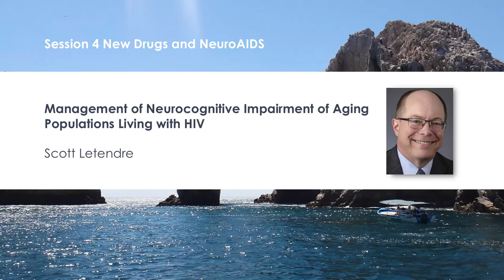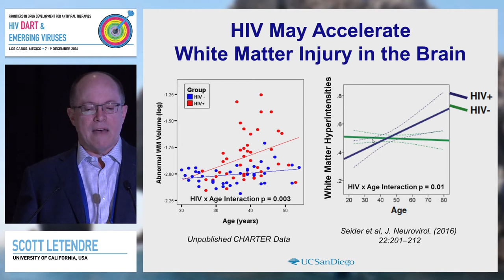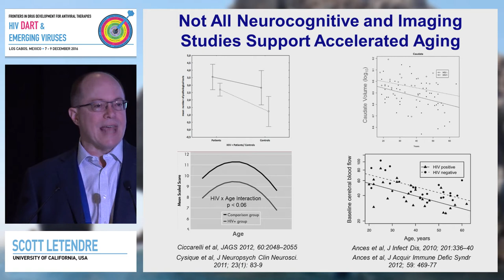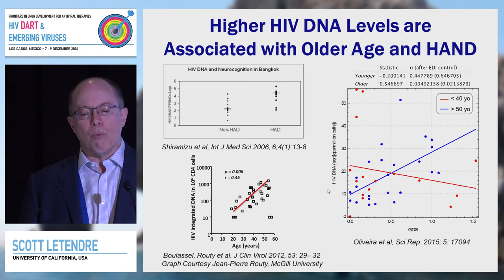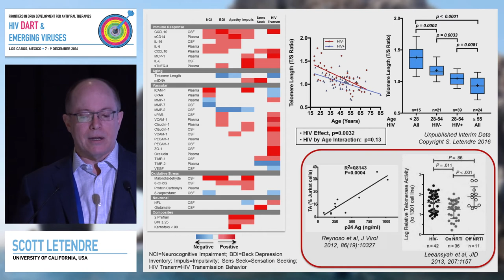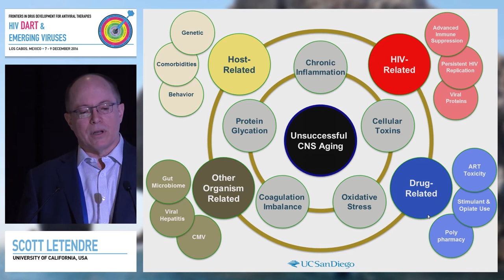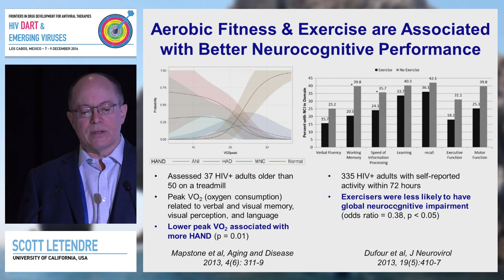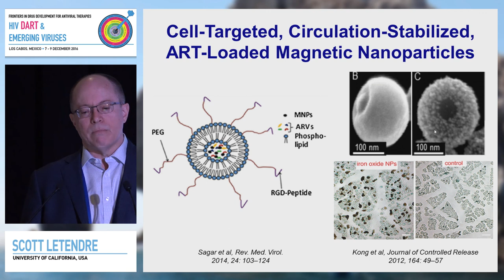Management of Neurocognitive Impairment of Aging Populations Living with HIV | Scott Letendre, MD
HIV DART and Emerging Viruses 2016
Speaker: Scott Letendre, MD
Presented at Session 4: New Drugs and NeuroAIDS